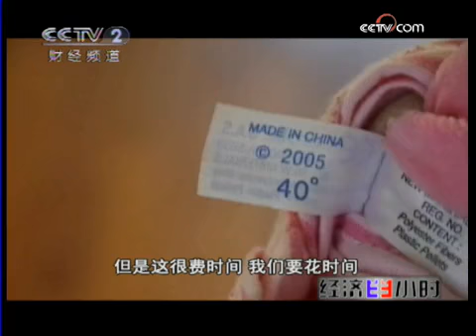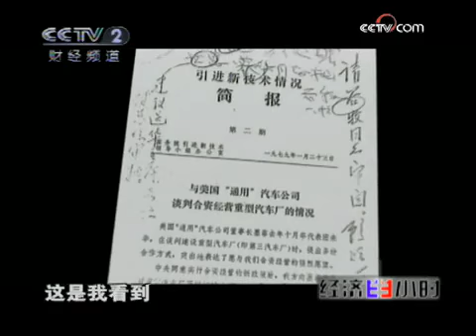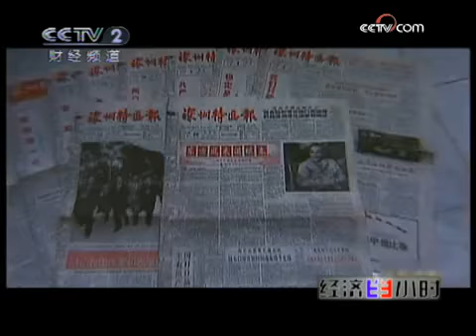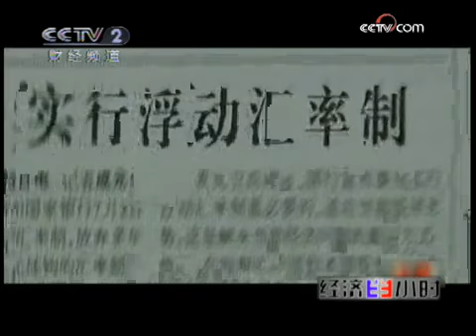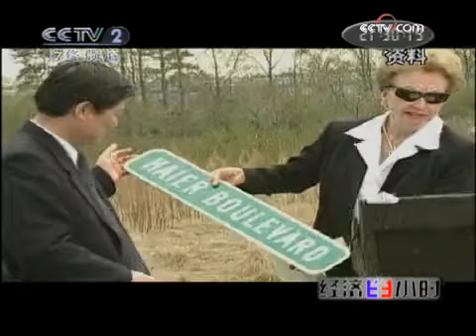经济半小时 经济半小时 2009-10-03